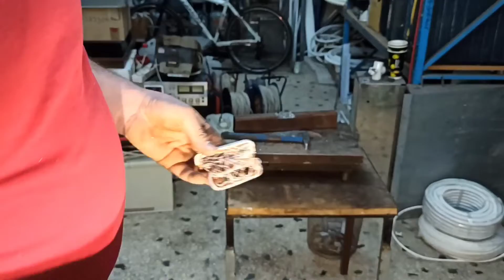creating a "sophisticated" tool for scrapping your ballast easier....